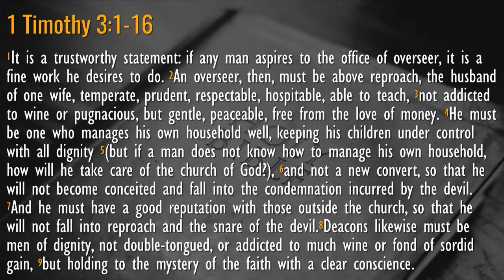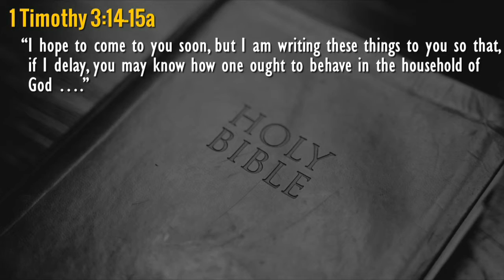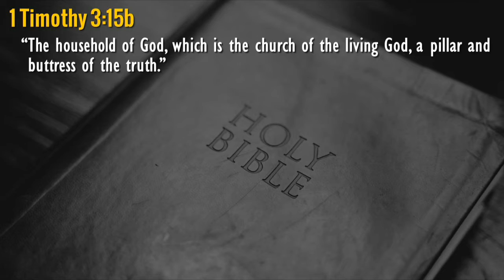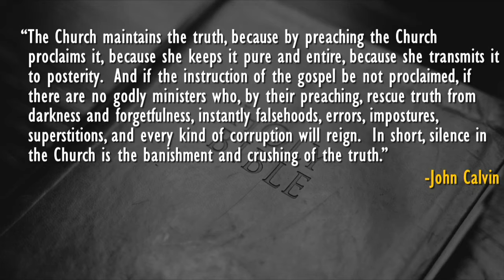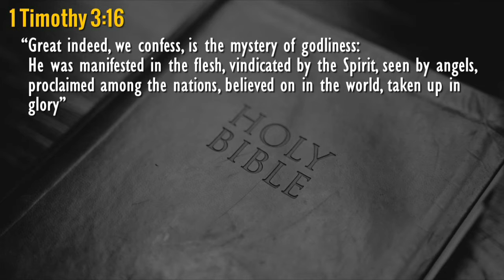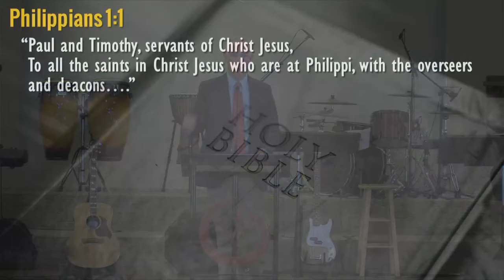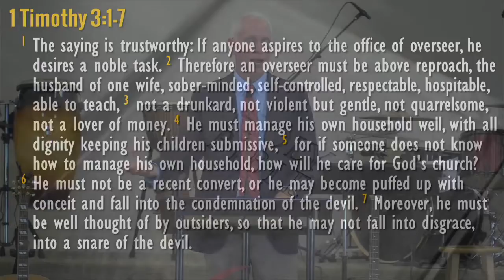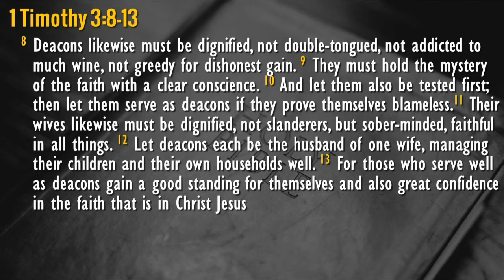Sermon #12. “The Church - A Pillar and Buttress of Truth” 1 Tim. 3:1-16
This chapter of First Timothy can be broken down into three sections, with the last section emphasizing the importance of the first two. Paul de-scribes GOD’s church in intimate terms, as being “the household of GOD.” We are adopted as His children, and the church can be described as His family. Paul further identifies the church as being “a pillar and but-tress of the truth” - not that the church itself establishes truth, but that it is established on truth. With this being the purpose of the church—to serve as a pillar and buttress of truth—we see the importance of its leaders meet-ing certain qualifications as set out in the first part of the chapter.